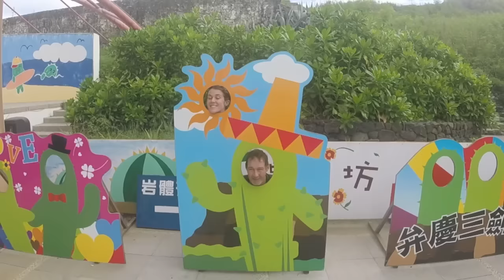Prince Family in Taiwan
Penghu, Kaohsiung, Maolin
September 2015